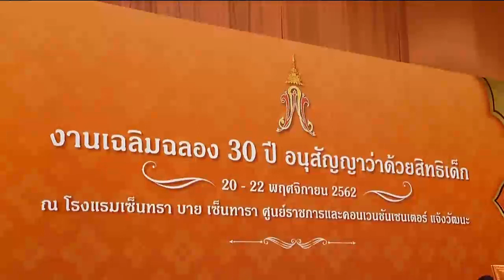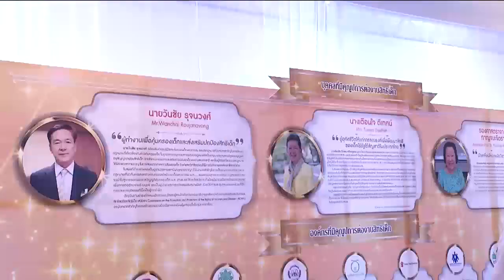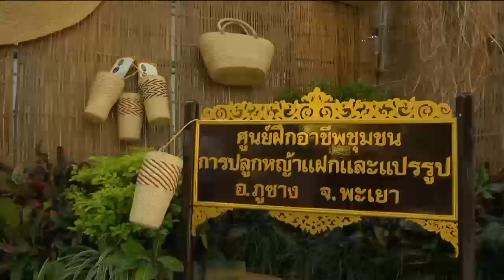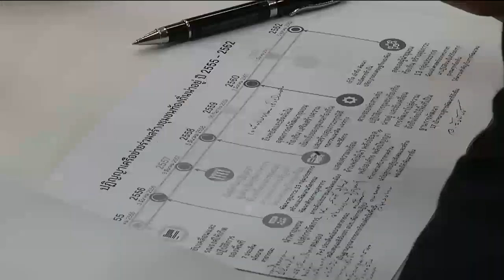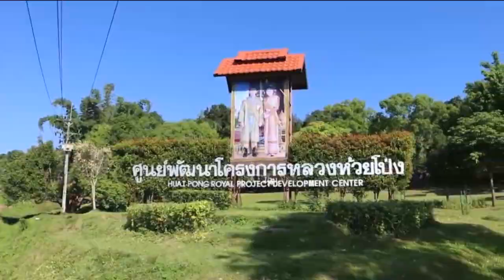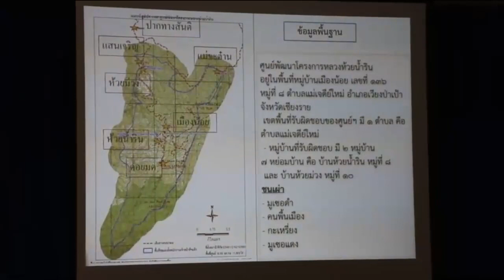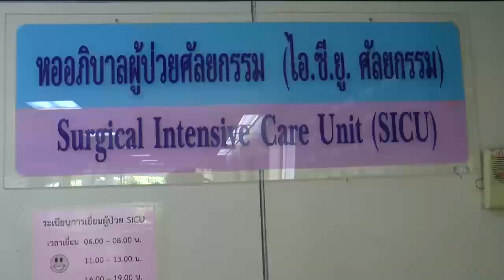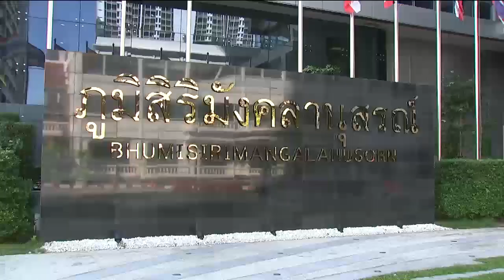ข่าวในพระราชสำนัก 21 พ.ย. 62